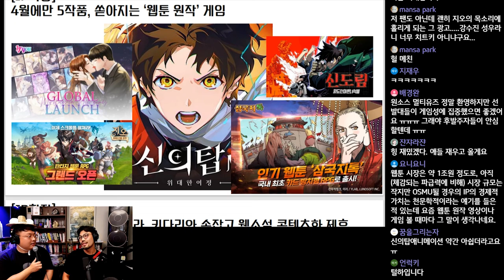4월 한달에만 5작품, 웹툰 원작 게임 러시 시작